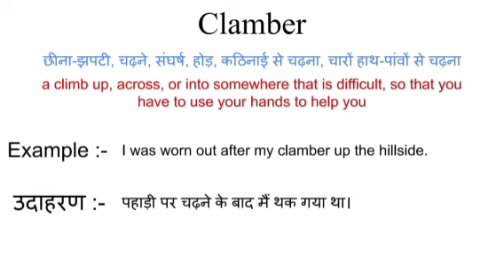Clamber meaning in hindi | clamber ka matlab kya hota hai | word meaning English to hindi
clamber meaning in hindi
clamber ka matlab kya hota hai
english to hindi
word meaning
what is clamber
clamber का हिंदी अर्थ